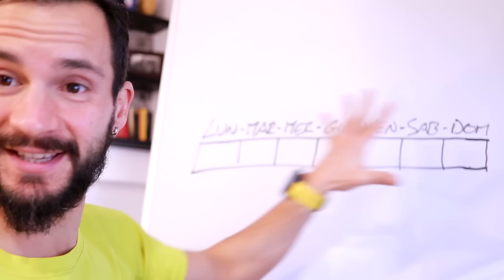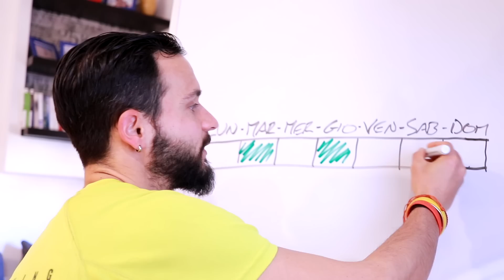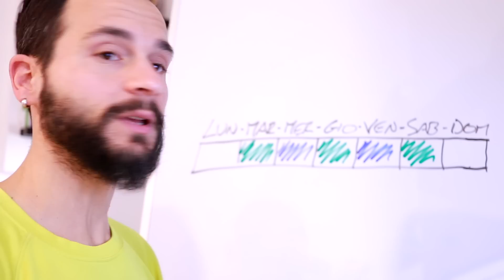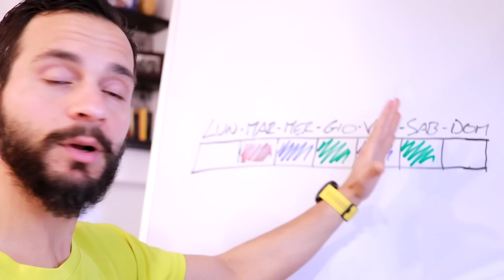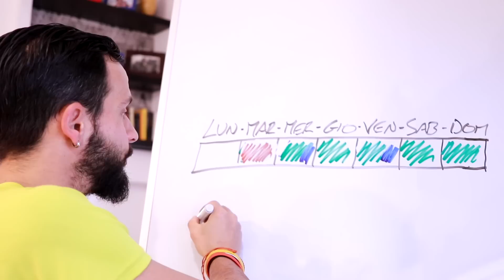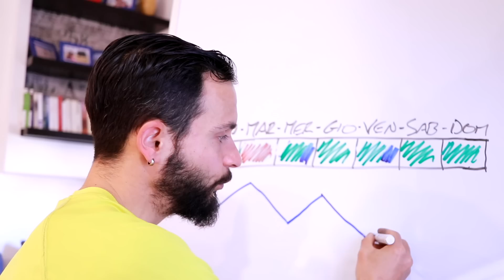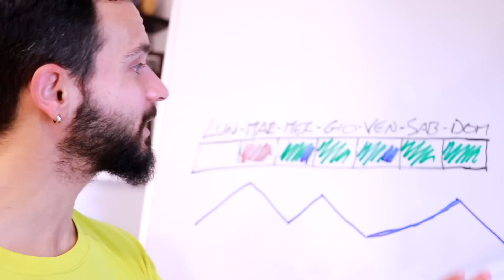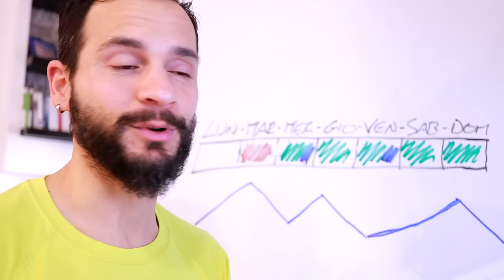RUNNING: Programmazione Settimanale degli Allenamenti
Ti sei mai chiesto come distribuire gli allenamenti durante la settimana?
Se oggi corro domani cosa faccio?
In questo video spiego nel dettaglio la programmazione degli allenamenti durante la settimana, come per esempio quante volte fare le ripetute, il lungo e cose così... dai principianti fino a Runner di livello più avanzato.
Fare attenzione a questi piccoli dettagli può fare la differenza nella prevenzione infortuni e vi permetterà di prepararvi al meglio per i vostri obiettivi futuri, che sia una Mezza Maratona, una Maratona, o un Ultra Trail...
Come sempre buone corse a tutti!!

➡️ SE VUOI ESSERE ALLENATO DA ME:
- Assistenza giornaliera
- Una lezione in diretta ogni settimana

➡️ SEGUI IL MIO CORSO DI CORSA ONLINE:
- 50 video della durata di circa 10 minuti
- Tabelle di allenamento per ogni obiettivo

COSA USO QUOTIDIANAMENTE*** o quasi

Il mio OROLOGIO
I miei OCCHIALI
I migliori CALZINI per correre
Le mie SCARPE preferite DA STRADA
Le mie SCARPE preferite DA TRAIL
VIBRAM Fivefingers V-RUN
Il mio ZAINO da TRAIL

LINK SOCIAL